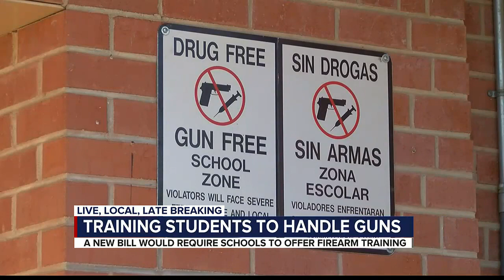Training students to handle guns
HB 2332 would require that a course be made available to 6-12 grades on the safe and unsafe handling of firearms